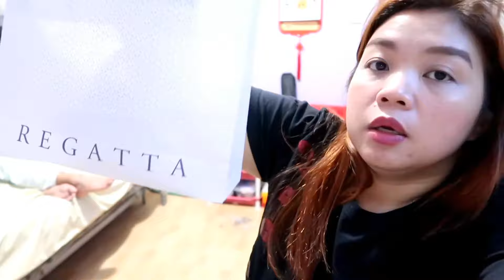NAG VLOG NA SIYA + PIANO LESSON + MAY REACTION TO IL SALONE l Simply Mitchie Vlog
Ang nakaraan:

MY NEW HAIR COLOR  BY IL SALONE MILANO + ALFAPARF MILANO

hi mga fambam wala naman masyaodong ganap for today nag piano lang ako and ang tagal ko na hindi nagagawa angmag piano ulit sarap sa pakiramdam nakakawala ng stress hahaha

ill see you in the next vlog  PEACE!